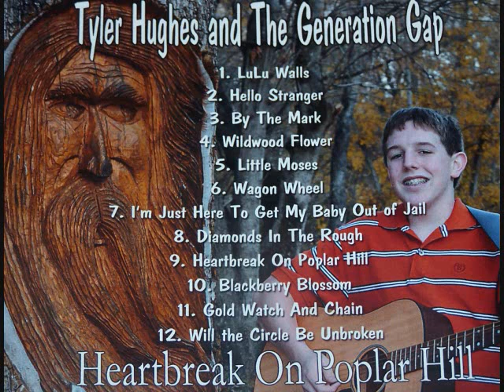Wildwood Flower - Tyler Hughes and the Generation Gap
Track 4 from the Debut Album by Tyler Hughes and the Generation Gap.